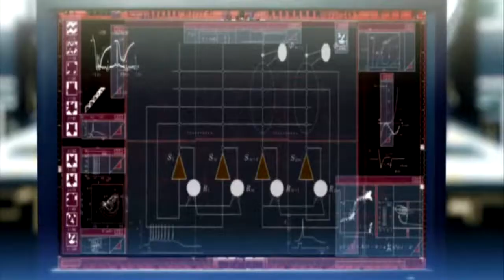Hard Time To Shine 2 - Pendulum Witchcraft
Hard Time To Shine 2
Anime - Genius Party, Pale cocoon , Nana